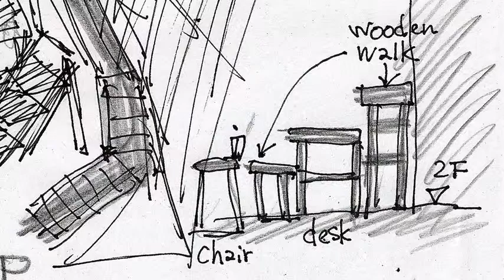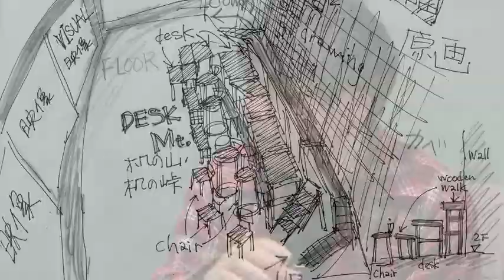松本力インタビュー ［横浜市民ギャラリーあざみ野］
あざみ野コンテンポラリーvol.1　イメージの手ざわり展

アーティストインタビュー

2010年12月収録